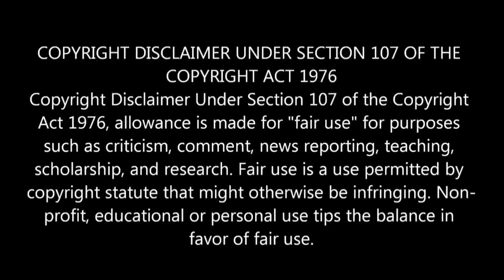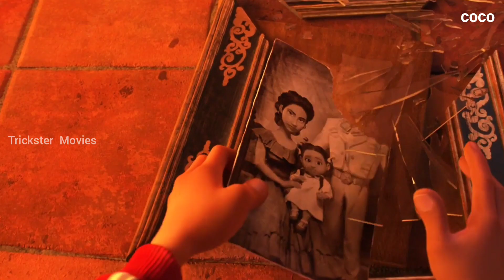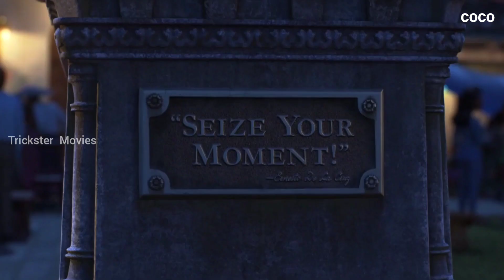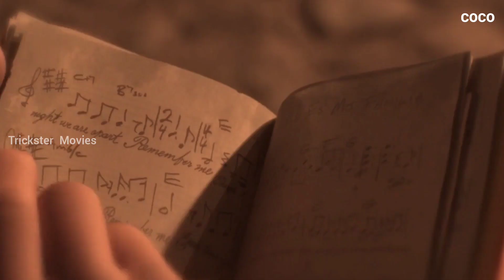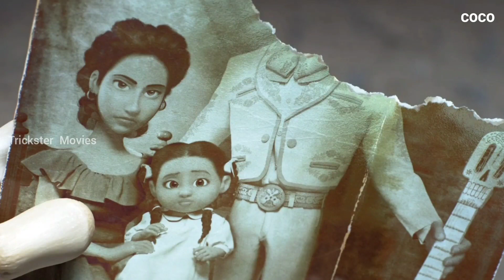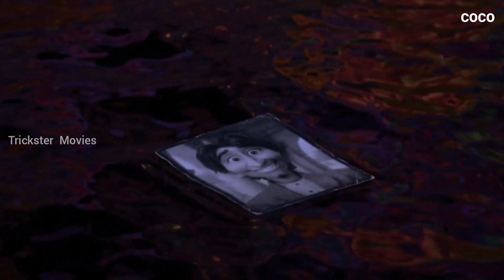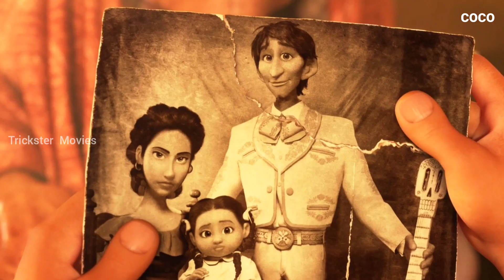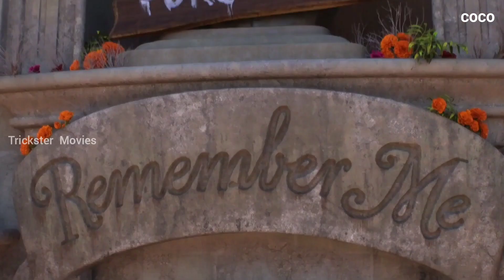Coco | Full movie explained in தமிழ் | அருமையான feel good movie | Trickster Movies தமிழ் | Disney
-I only used bits of  videos to get the point across where necessary.

Movie - Coco
Year - 2017
Genre - fantasy adventure
Directed by Adrain molina & Lee unkrich

(Story)
Despite his family's generations-old ban on music, young Miguel dreams of becoming an accomplished musician like his idol Ernesto de la Cruz. Desperate to prove his talent, Miguel finds himself in the stunning and colorful Land of the Dead. After meeting a charming trickster named Héctor, the two new friends embark on an extraordinary journey to unlock the real story behind Miguel's family history.

Cast

Anthony Gonzalyz
Gael Garcia Bernel
Benjamin Bratt
Gabriel Iglesiasis
Jaime Camil
Alanna Ubach
Renee Victor
Ana Ofilia Murgia
Luis Valdez
Edward James Olmos
Cheech Marin
Alfanso Arau
Lombardo Boyar
Selene Luna